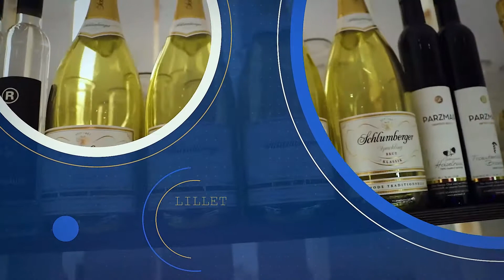Sky 53 Abend